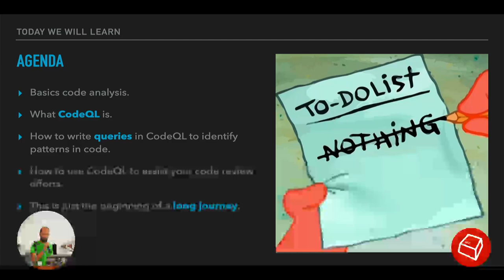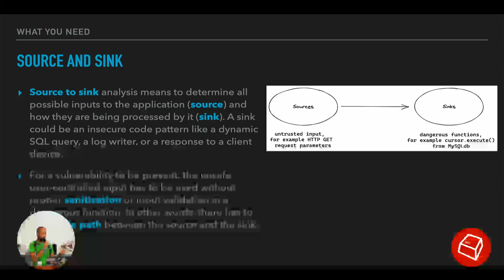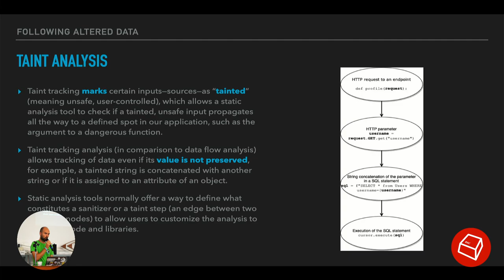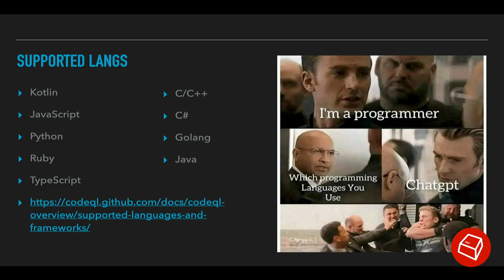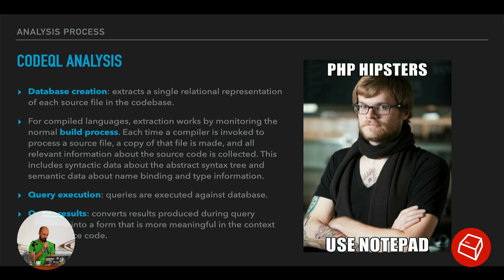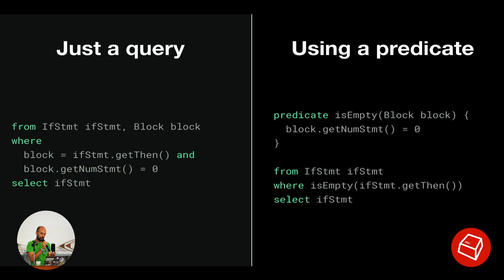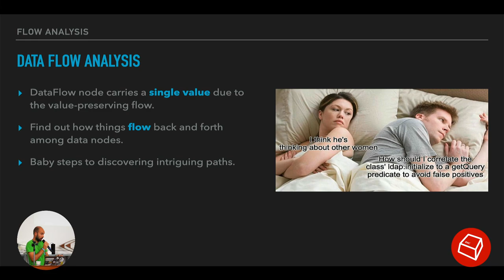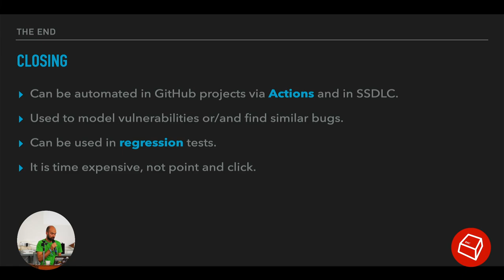CodeQL as your hunting bro -Alessandro 'jekil' Tanasi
CodeQL è uno strumento avanzato per l'analisi statica del codice, utilizzato per identificare vulnerabilità e migliorare la sicurezza del software. In questo talk, esploreremo le potenzialità di CodeQL, illustrando come consente ai team di sviluppo e ai bug hunter di scrivere query personalizzate in un linguaggio simile a SQL per analizzare il codice sorgente. Comprenderemo come utilizzarlo per attività di bug hunting e vulnerability research.